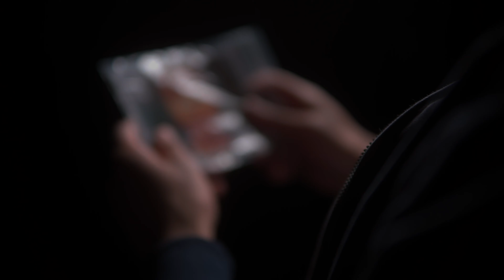Separation Trailer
Separation is a multi-layered, interactive web series, in which the choices you make affect the outcome. Which path will you take?

Put yourself in their shoes.
Your sibling, horrifically bullied, commits suicide.
15 years on, and armed with the letter they left behind, you begin your search to uncover the truth and bring justice.
You've waited a long time for this moment; but do you find forgiveness or seek revenge?